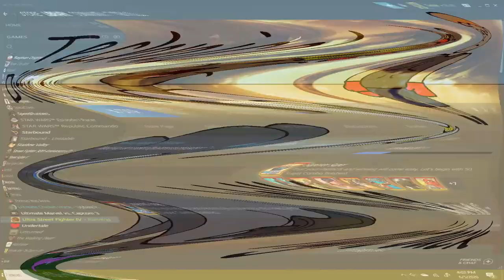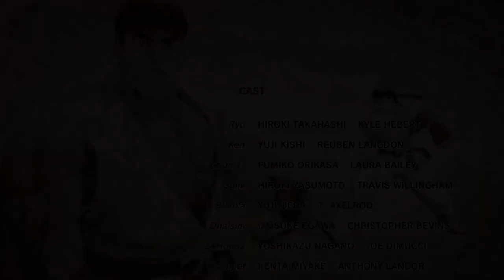Swing the Baby - Ultra Street Fighter 4 Ep. 14 (Abel)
This is our first foray with one of the newcomers introduced in this game, and I find Abel to be real fun to play! That's probably helped by the fact that he's part grappler with some silly little bits about his kit!